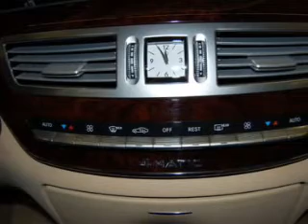2010 Mercedes-Benz S550 - Paramus NJ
Year: 2010
Make: Mercedes-Benz
Model: S550
Trim: S550
Engine: Petrol
Transmission: Automatic
Color: Black
Mileage: 15685
Address:
405 New Jersey 17